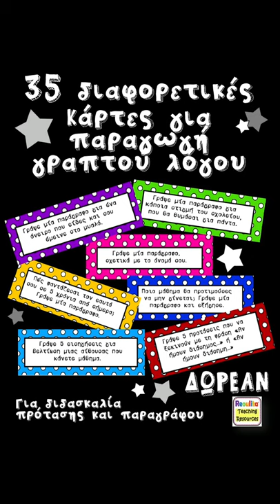Οι 10 δημοφιλέστερες ΔΩΡΕΑΝ αναρτήσεις του Reoulita.com